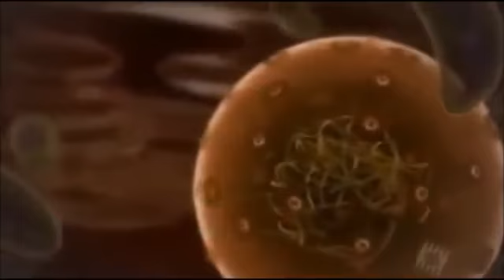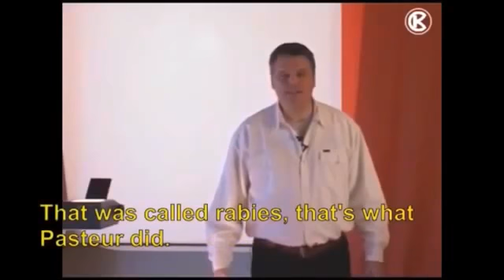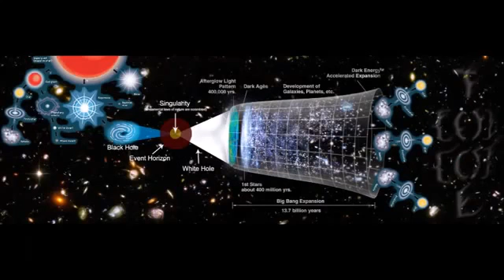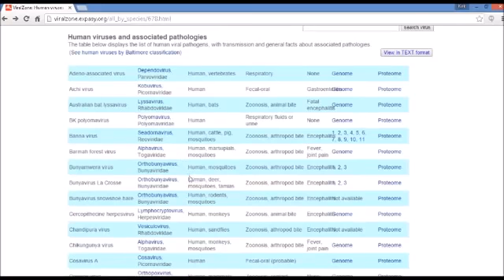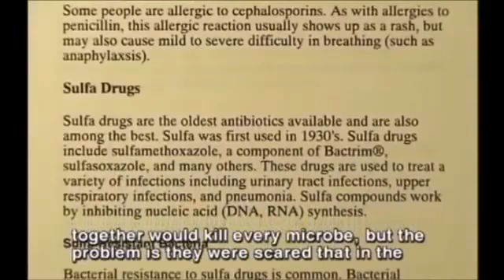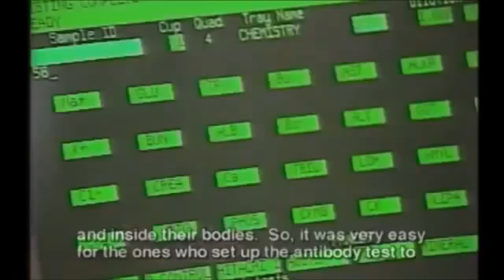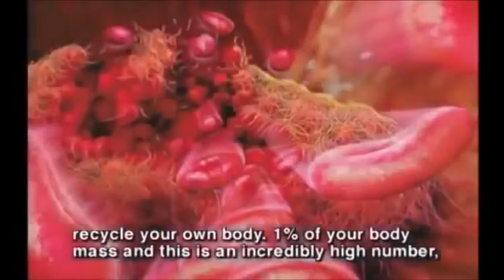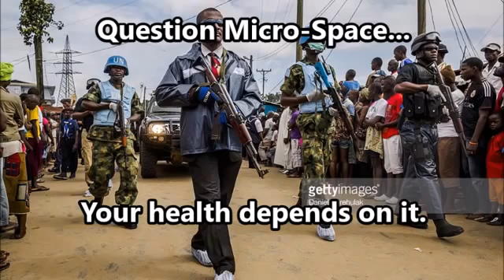The Micro Space Hoax Do Viruses Even Exist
We have been fed lies for generations.